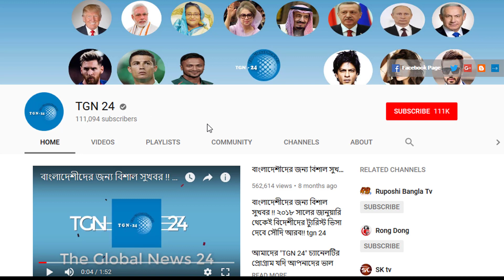সৌদির অবৈধরা সুযোগটি হাতছাড়া করবেন না। ৬ শ্রেনীর অবৈধ প্রবাসীকে স্পেশাল আউটপাশ ব্যবস্থা জাওয়াজাত।